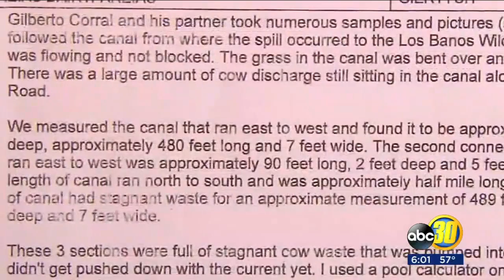Los Banos dairy farmer could face charges for allegedly dumping animal waste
He state department of fish and game claim Dennis Areias pumped thousands of gallons of animal waste water into a ditch connected to Salt Slough.